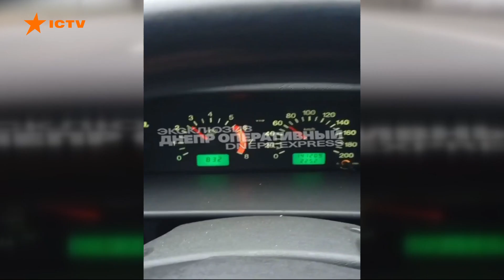Чисельні ДТП та затори - погодна ситуація в Україні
В Україні засніжило, а ще й добряче. Найбільше негода вдарила по західних, північних, центральних та східних областях. Тут ожеледиця, заметілі, налипання мокрого снігу. Рух на дорогах ускладнений, чимало аварій.

Рятувальники закликають водіїв по можливості утриматися від поїздок. Людей бути обережними, бо слизько.

Автор відео: журналіст програми Факти ICTV - Христина Величанська.